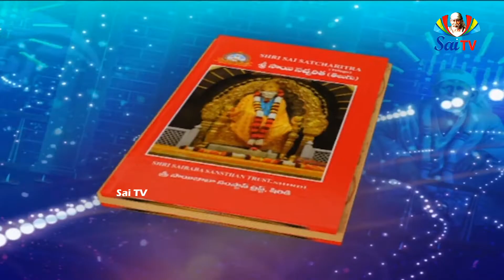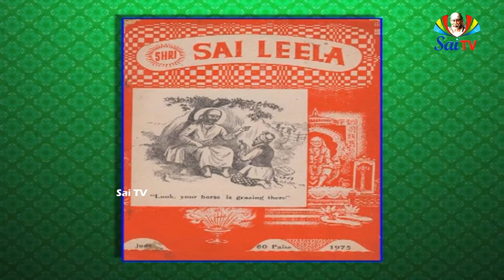SAI DIARY EPISODE ON 18th MARCH 2020 II AVS SAIRAM II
SAI DIARY EPISODE ON 18th MARCH 2020 II AVS SAIRAM II SAITV II